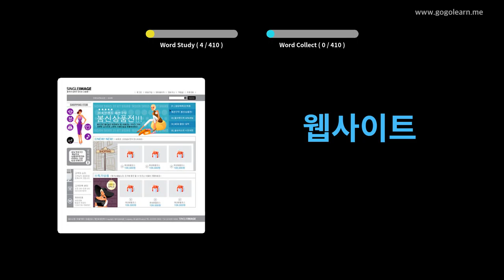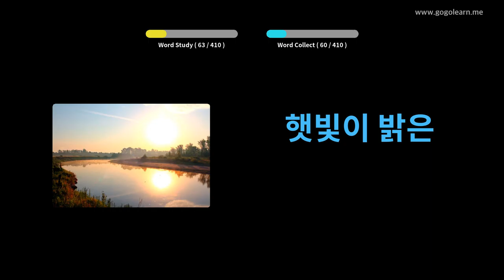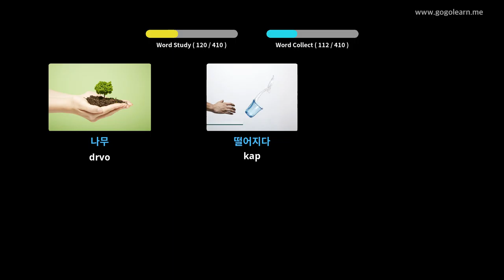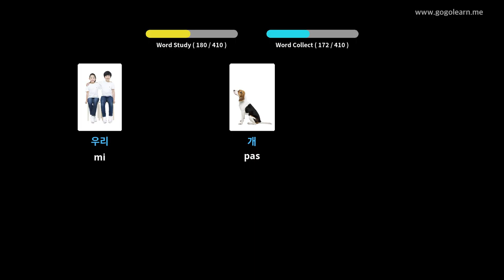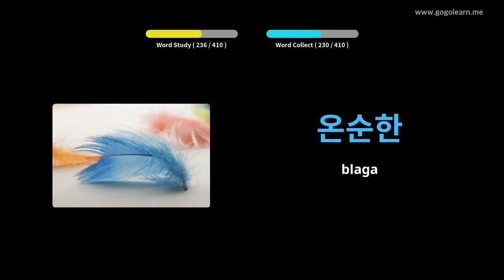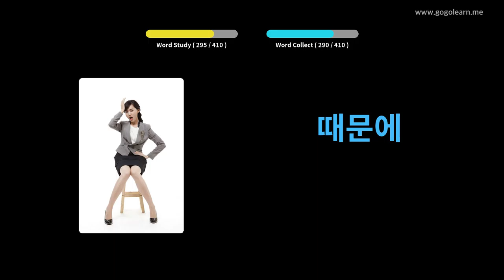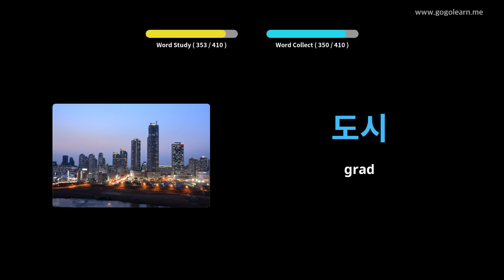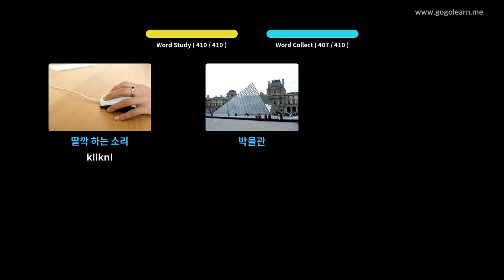Srednja škola korejskog vokabulara 1 | Golearn